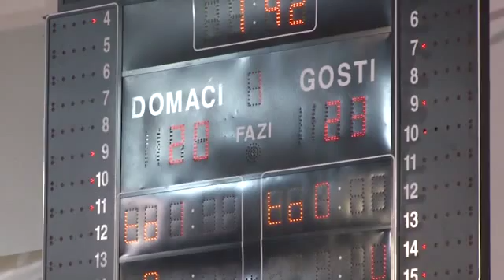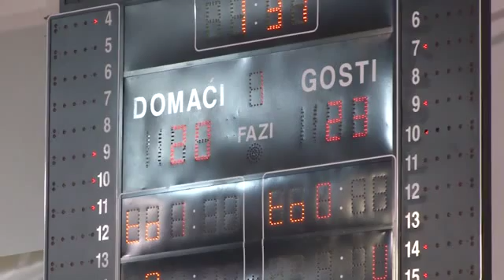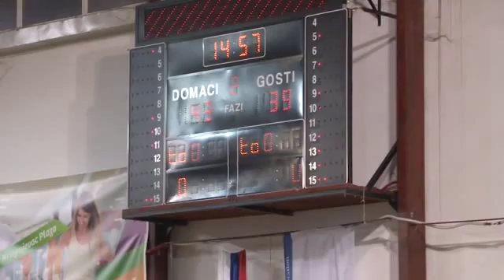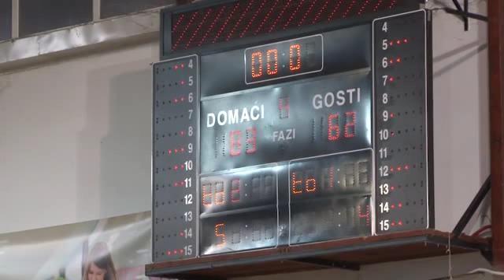Šumadija - Crvena zvezda 83:62 5. kolo Prve lige Srbije 2014-15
Ženska košarka u Srbiji